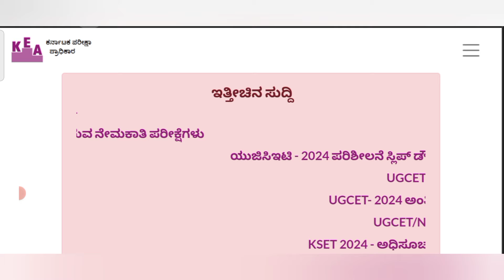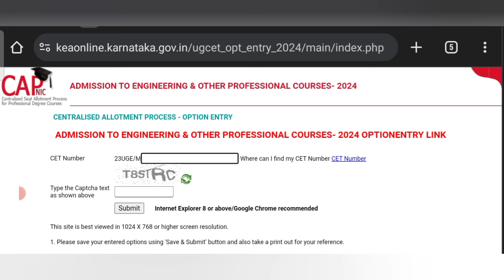"BSN Nursing Option Entry & 1st Round Counseling: Everything You Need to Know"